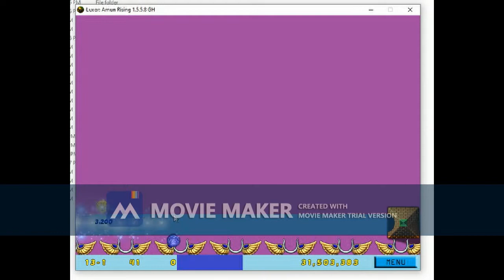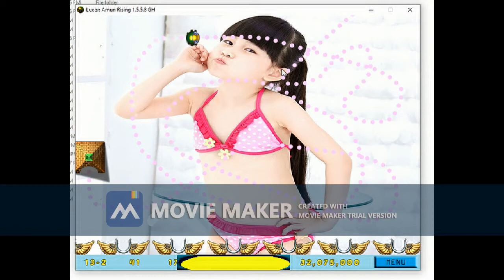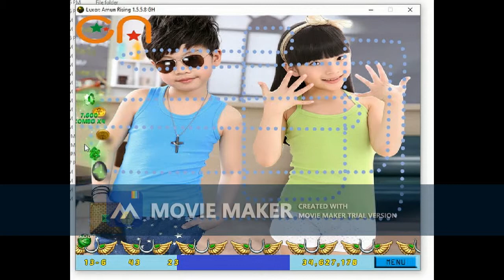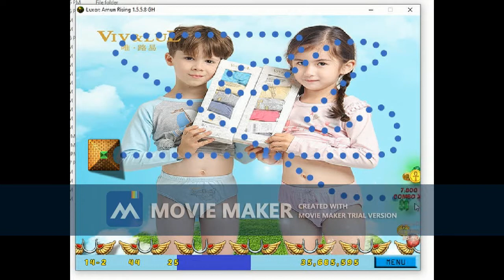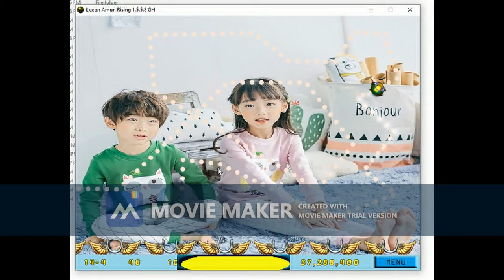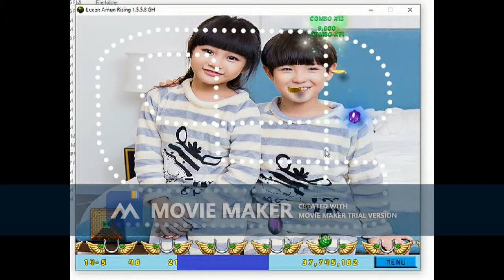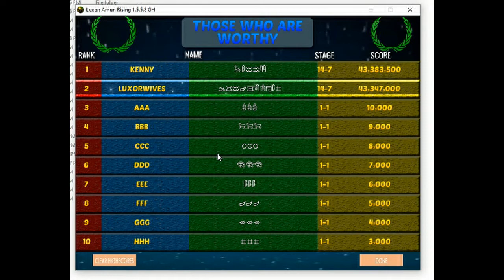Luxor Wives (Adventure Mode) Part 6/6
Episode 1

CV: 26CEF60A
Game: Repeat Mode
Score 43,347,000